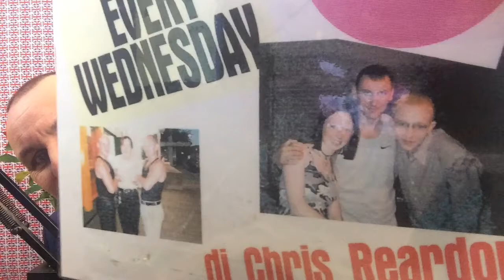United Kingdom Talk LIVE Wednesday 25th January 2017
Birthday messages at the end of today's show for : Bernadette, John, Rey, Rod, Simon, Katy, Russell, Steve, Chris, John, Jackie & Nicolas

Refugees.
Shining mirrorball.
Software trouble on the LIVE shows.
"Silent Witness" & "Taboo".
News of a show tonight at the RVT, Vauxhall, London . Jason Rvt Dickie .
Do I look like something out of the 70's ?
Angel Delight advice.
Adam Tubero on the phone.
Pigeons in your water tank.